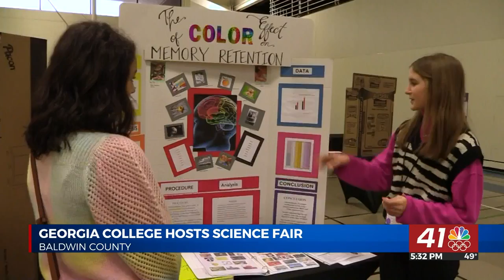Georgia College hosts 45th annual Science and Engineering Fair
MILLEDGEVILLE, Georgia(41NBC/WMGT)— Friday Morning, Georgia College held it's 45th annual  Regional Science and Engineering Fair.